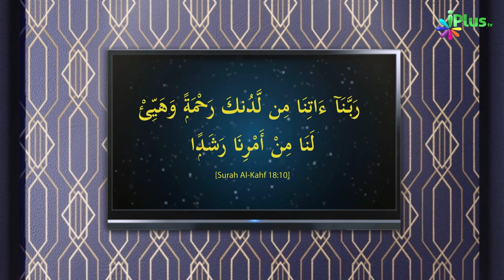In 5 Cheezon Ko 5 Cheezon Se Pehle Ghanimat Jaano | Ramzan Special 2024 - 5 Minute Ka Madrasa 18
In 5 Cheezon Ko 5 Cheezon Se Pehle Ghanimat Jaano | Ramzan Special 2024 - 5 Minute Ka Madrasa 18 | Shaikh Arshad Hussain Mohammadi iPlus TV

UPI : donateilm@icici